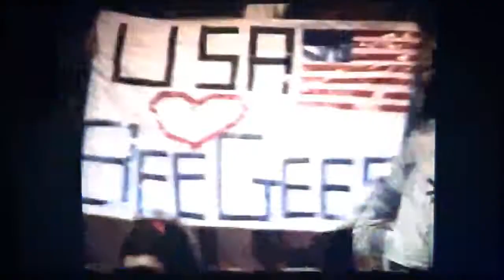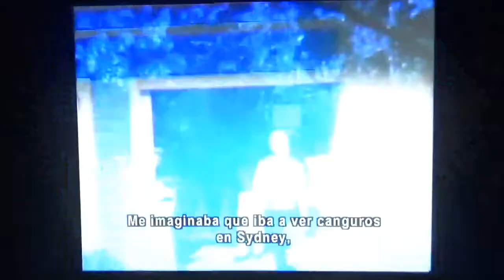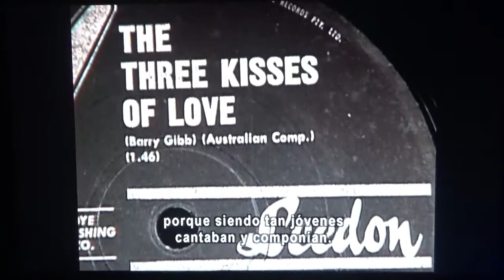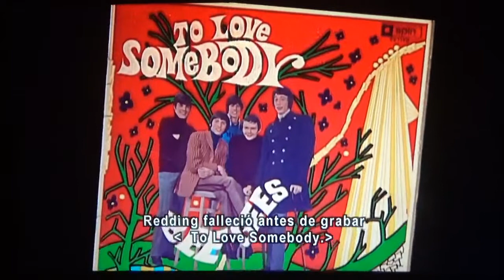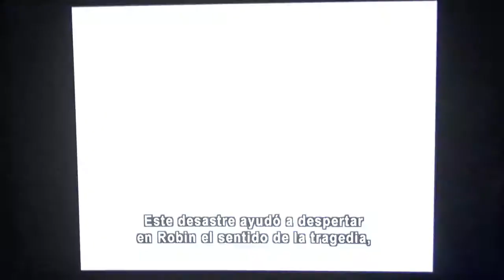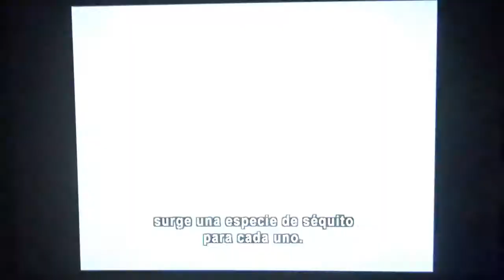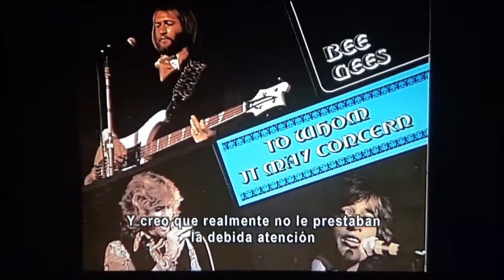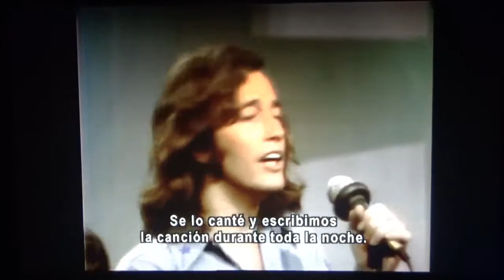Bee Gees THE OFFICIAL STORY OF THE BEE GEES P.1 RECOMMENDED 52adler Bee Gees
THE OFFICIAL STORY OF THE BEE GEES
Is the Definitive video biography of the legendary group.-
Made with The FULL Co-operation de the Bee gees. The story is told in their own words. In candid interviews covering their career and their lives, the brothers Gibb describe the personal journey that has taken them from singing in their room to their status within Rock´ n Roll´s Hall of Fame and being the second best.-selling group of all time. In addition the show features interviews Sir George Martin, Sir Tom Rice, impresario Robert Stigwood ( the man who launched their career in  the U.K.), Billboard magazine editor-in-chief Timothy White, as well as Bee Gees wives and their mother, Barbara Gibb. With the use of never-before-seen home movies, archival footage, exclusive access to the Gibb family photo and video collection, as well as performances from throughout their career, ¨The Official  Story of  The Bee Gees hits every important note in the group´s musical legacy. There has never been another career like the one the Bee Gees have enjoyed. And as anew millennium begins,¨ The Official Story of The Bee Gees¨ is further evidence their musical journey is as fresh and vibrant today as ever.